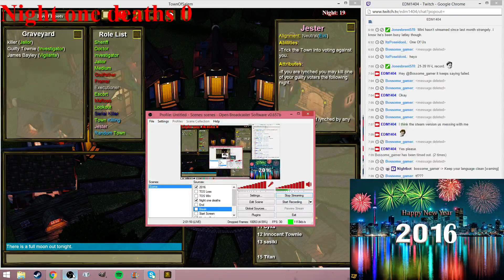ROBOLX and TOS! (Part 9)